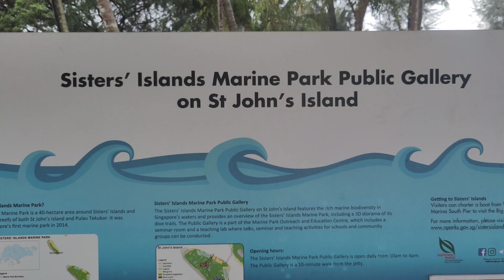Lazarus Island Singapore || Lazarus lsland beach || Second inning with Monica